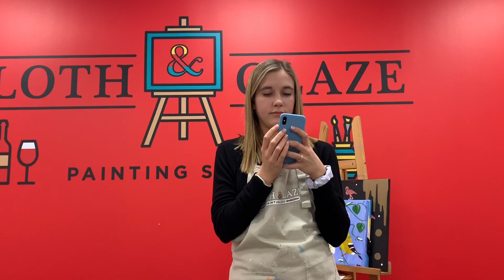18TH BDAY PARTY!! *painting pottery & taking pictures with santa*